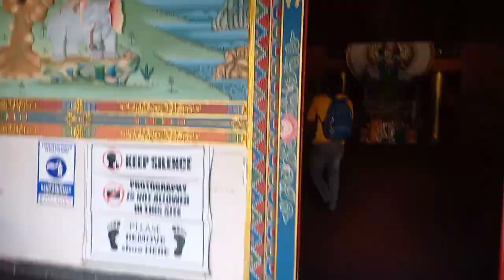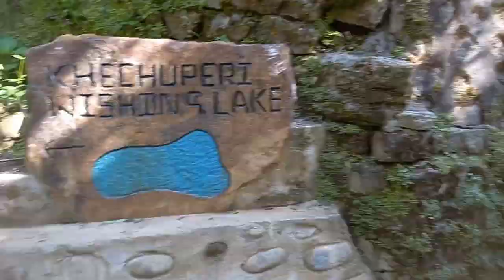HONEYMOON VLOG ❤|| PELLING||2022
Hi to my family.Hope you all are good. Again I am here to entertain you.This vlog is about our Pelling trip.So please have a look and enjoy.

follow me👆